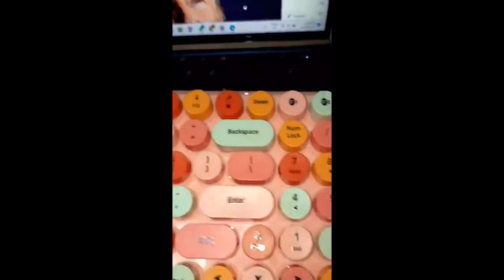Review Wireless Keyboard Mouse Set with USB Dongle by MOFII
[SG Stock] Wireless Keyboard Mouse Set with USB Dongle by MOFII (N520, Sweet)